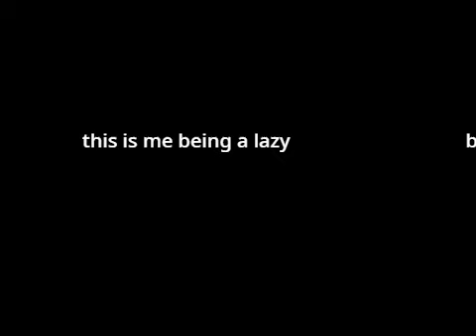i remade the game theory 2012 intro in scratch!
i made the 2012 intro instead of the modern 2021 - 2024 one because this was the easiest one.